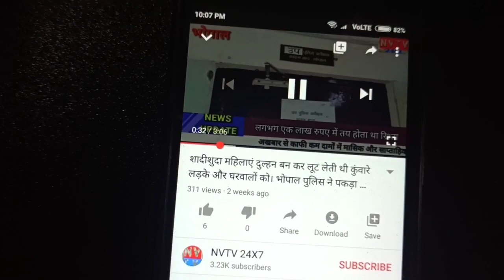नंगवाड़ा गांव में नवरात्रि में रामलीला की चली आ रही अद्भुत परंपरा।